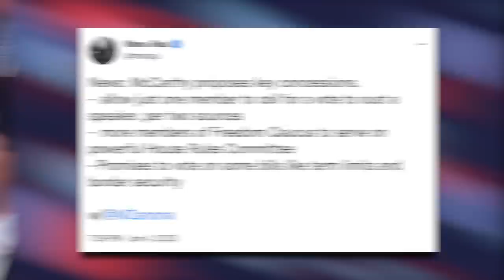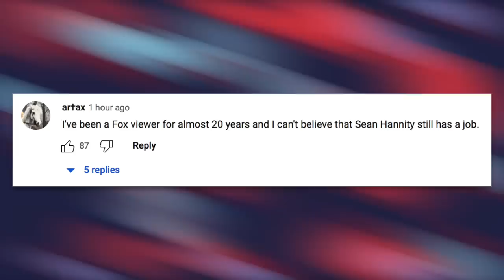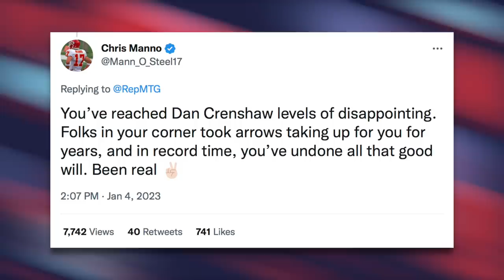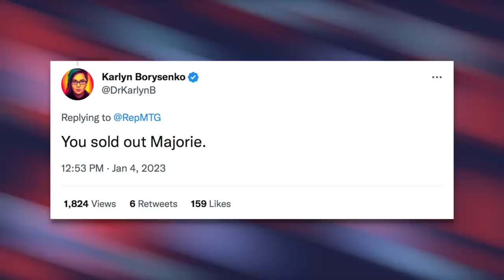Hannity Angrily GRILLS Lauren Boebert Over McCarthy—Fox News' Viewers Revolt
McCarthy's bid to become House Speaker is continuing to tear apart the Republican Party. Sean Hannity grilled Lauren Boebert on Fox News over her refusal to support McCarthy, but like other conservative figures, Hannity is getting flamed by conservatives online for supporting a "RINO" like McCarthy.

VIDEO: Ben Shapiro Says Marjorie Sounds Like a Reasonable Human Now